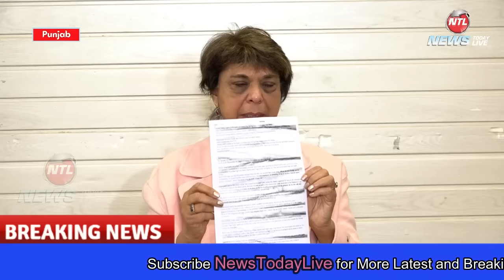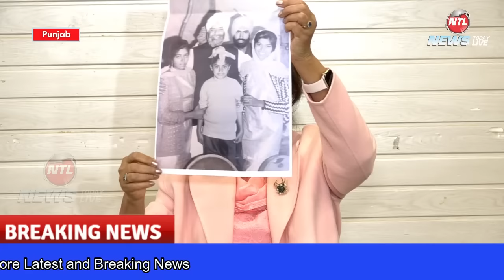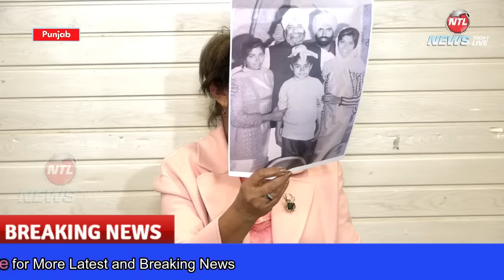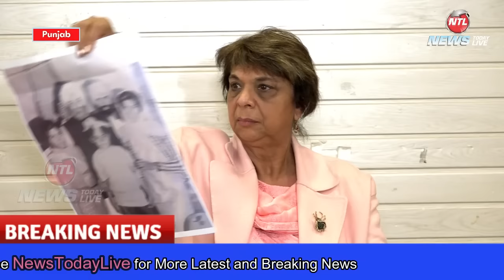Navjot Singh Sidhu's Real Sister Allegations on Him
Hurt and shaken, sister tore bit by bit, the "morality cloak worn by her celebrity brother, a "public icon on morality," while revealing the sad and touching story of their mother, who mentally tortured, suffering from depression and sickness, was "left to die unattended" by her son, after demise of her beloved husband, just to quench his "unsatiable lust to upsurp family property," according to Mrs Suman Toor, an NRI and US citizen. He is so "cold blooded" that after tragic death in an accident of his eldest sister and family members, he "did not even offer condolence," she added. She appealed public, specially women to seek his answer on the issue. Mrs Suman is the elder sister of S Navjot Sidhu, from same mother, Mrs Nirmal Bhagwant. She felt emotionally broken, while narrating the painful events of her family's sad story. She disclosed that their family nightmare started after death of their father, S Bhagwant Singh Sidhu. As soon as the "bhog" ceremony was over, Navjot Sidhu suddenly turned his mother and her (Suman), out of their house. His behaviour was so rude that they were made to walk on feet to bus stand to "show them their place," she claimed. During an interview, Sidhu also made an unwarranted "false and defamatory" public statement, in a leading magzine, India today, as a ploy to his "immoral behaviour," just to deprive his mother and sisters of their "due place" in their family, she added. My mother was surprised and dismayed, to hear the baseless statement, when : a family friend brought it to her notice, she disclosed. Navjot Sidhu's statement published in Nov15, 1987 issue of India Today read as, "Cut off from his mother and two sisters (his parents had a judicial separation when he was two years old), Sidhu was extremely close to his father, Bhagwant Singh." Hurt and annoyed, on false statement, Mrs Nirmal Bhagwant, when came to patiala to bless her grandson, refused to enter the house. She insisted that "baby be brought to her, outside the house." There and then, to passify the mother, Mr Sidhu wowed to have not made it, but never disclaimed the statement. Neither he supported her "piller to post" efforts, to recind her tarnished public image, she maintained. Inspite of her bad health, Mrs Nirmal Bhagwant, made sustained efforts to get her tarnished public prestige recinded, through legal notices. She frequently visited Delhi, all alone or accompanied by her elder daughter, to whome she had disclosed the mischief. Old lady died unattended on railway platform, while returning from Delhi, "after persuing the case," disclosed Mrs Suman Toor. Mrs Toor maintained that she only came to know about the matter from her niece after the death of her elder sister. She also disclosed, that deceased sister wished that after her I must take the matter to logical conclusion, since "our mother so willed." I repeatedly sent Watts App messages to my brother to either prove his statement or publically disown it and appolozise, but to no avail, she claimed. She maintained that she came to India only for this purpose that if he refused to respond then "come what may," she won't hesitate to make appeal to public to ask him, "either to prove his statement or shall publically appolozise, to restore tarnished public image of our mother." Mrs Toor further revealed, that with prior information, she came to Sidhu's Amritsar residence, and made her last effort to resolve the issue, on 20th Jan, but Sidhu refused to open the gate to meet his elder sister. She claimed that she has been forced to resort to public domain due to arrogance and "moral bankruptcy" of her "actor" brother who is "acting the drama" of "Public Icon on Morality" when he himself is "Morally Bankrupt." She regretted that being a habitual liar, he has balantly lied during his most recent interview to 'Jagbani', that my mother used to wear sacred thread of "maull" and went to 'Vaishno Devi' after his birth. In fact she never visited the shrine during her life time

for more content and updates on your favorite artists and our unreleased Content.